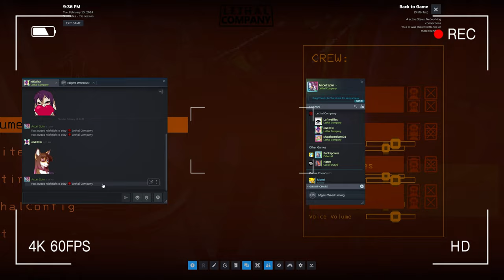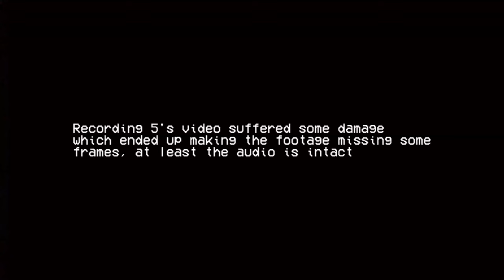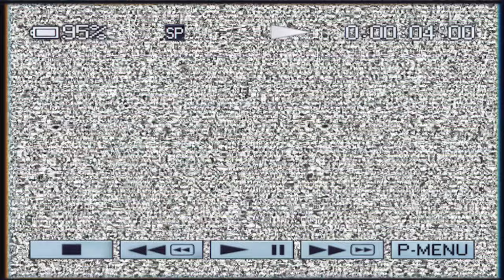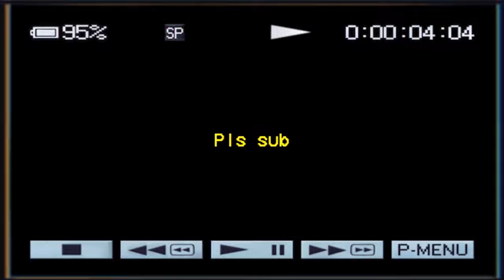Lethal Catalouge 58 Entertainmet Angelica Tapes Carnis Files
AKA Accel Spin found the filters tab in the editing software video, might do another one this is kinda fun
(Note: not a furry but will use furry stickers from the item shop to annoy my friends, effed up my steam account tho)
((Note Note: Volume warning, I guess, sound is pretty inconsistent))
(((Note Note Note: Scary)))

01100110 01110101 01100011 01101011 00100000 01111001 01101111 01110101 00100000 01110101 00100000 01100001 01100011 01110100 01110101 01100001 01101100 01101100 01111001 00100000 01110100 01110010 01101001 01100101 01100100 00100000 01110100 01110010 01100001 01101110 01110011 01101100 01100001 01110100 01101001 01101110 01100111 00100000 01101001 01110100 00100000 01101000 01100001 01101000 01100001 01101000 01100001